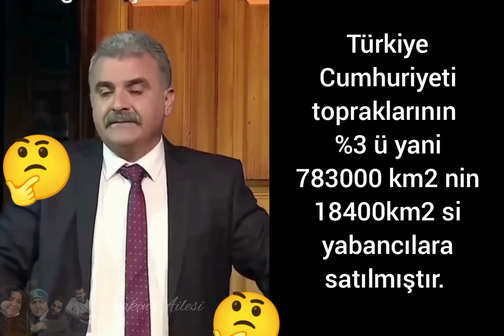Ülke sorunlarına mizahi yaklaşım